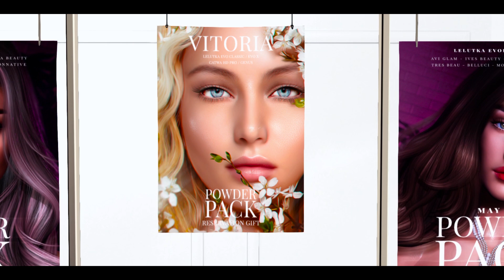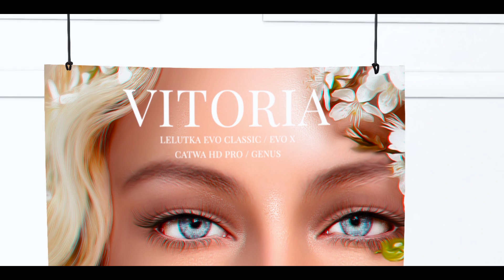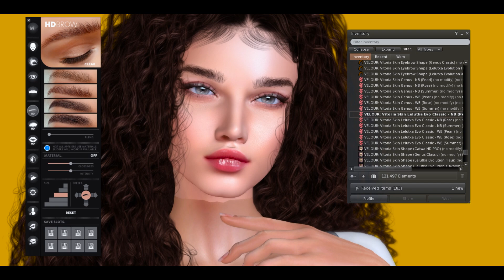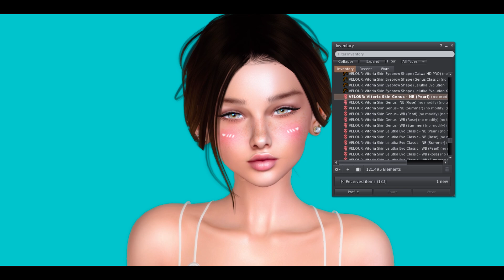POWDER PACK 2021 | Skin GIFT Lelutka EvoX, Catwa HD Pro, Genus Second Life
POWDER PACK is BACK! Subscription box :) for Lelutka Evolution, Catwa HD Pro and Genus head.  Join the pre-Sale to get your Reservation GIFT  ♥ Special feat. Lelutka evoX AVALON on this video. Details and extra info:

You can do your early payment from MAY 1
POWDER PACK Mainstore in world: